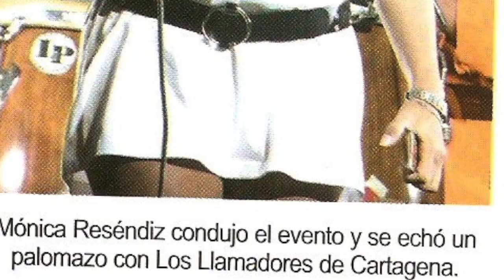ENTREVISTA EXCLUSIVA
Actriz y cantante de tesitura Soprano. Conocida por ser la voz  mas distintiva y original de los éxitos del género de Cumbia Andina en México.

Su carrera inicia como actriz a muy temprana edad, participando en Teatro, Bar y Cine (COMO VES? 1985). Estudia música, canto y guitarra en el Sindicato de Músicos SUTUM.  Empieza a cantar en grupos de música versátil en 1993.

GRUPO LLAYRAS
Se da a conocer en 1997 por ser la voz principal del Grupo Llayras Durante su estancia de 4 años en esta agrupación grabo 4 Discos producidos por Disa Récords:  “20 Cumbias Andinas con los Llayras” “El Tranvía del Amor” “Manantial de Amor” y “Me prometiste amor”, uno de los temas mas relevantes que graba es el de “La palabra de Dios”, que tuvo proyección mundial por ser uno de los temas dedicados a su Santidad Juan Pablo II en su 4a visita a México. Pero, definitivamente, el tema que marca un parte aguas en su carrera es “Ámame” grabado en Noviembre de 1996 y que se convirtió en la canción que identifica plenamente la voz de Monica.    A finales del año 2000 se separa del grupo.

LA REINA ANDINA
En 2003 inicia su etapa de solista con su grupo Illapay.  Graba el disco “Abrázame y Besame” haciendo mancuerna con Efren David, con quien haría mas duetos y participaciones con el tiempo, como “Mirando La Luna” en 2010. En el curso de los años, Monica se ganó el eslogan de “La Reina Andina” y “La voz original de los éxitos andinos“. Así es identificada actualmente.

DUETO FLOR Y CANTO
2007 fue el año en que fue reconocida por su trayectoria en el Festival de Música Mexicana en Puyehue, Chile; como embajadora de la música mexicana, este acontecimiento vio nacer el “DUETO FLOR Y CANTO” con la participación de Alejandra Fregoso y Monica Resendiz. A partir de este año se han presentado en Guatemala, México y Estados Unidos. También han tenido participaciones destacadas en eventos culturales del Gobierno del Distrito Federal. Tienen una producción musical “Dueto Flor y Canto” (2010) donde hacen una recopilación de grandes temas del folclore mexicano con arreglos originales del maestro Ángel Rojas.

LAS REDES
En 2009, fue creado el canal de Youtube y la Fanpage de Facebook, incursionando en los medios virtuales, que en ese entonces apenas si figuraban en la vida de la gente o en la proyección de los grupos musicales. Hoy día, es la herramienta mas importante con que cuenta para difundir su música. Mas de 10 años presente en la Red, de manera constante y firme, han redituado en un alto nivel de audiencia que crece día a día.

LA CUMBIA ANDINA
Para el año 2011, la evolución musical se plasma en la grabación de su Tercer disco, con los temas “Amargo Amor” y “En la lejanía” donde combina el estilo andino clásico con Acordeón y Saxofón.  Actualmente el sonido de Monica Resendiz es completamente diferente al estilo de la cumbia andina de los 90s. En sus grabaciones se han incluido instrumentos como la guitarra eléctrica y el salterio.

MONICA CONDUCTORA
El auge de las redes sociales y los medios virtuales se intensifica y es invitada a tener su propio programa de entrevistas y música en una de las primeras Televisoras de Internet. En 2013 y durante casi 2 años dirige un programa semanal de nombre: MONICA.. INVITA! en LA RAKONA con la participación de grandes personalidades del genero tropical. Posteriormente, trabaja en LA ROLA Televisión por Internet, del mismo corte, hasta el año 2015.  Paralelo a este tiempo, es muy activa su presencia en el medio sonidero y en las Peregrinaciones Sonideras que se dan a final de año, en honor a la Virgen de Guadalupe.

RECONOCIMIENTOS
En 2011 en La plaza de las estrellas galerías recibe la estrella por su trayectoria. En el año 2014 fue ganadora de los “Premios Lo Mejor” en Tacoma Washington como “Mejor Cantante Femenina” y “Artista Revelación del Año”.   El Circulo Nacional de Periodistas AC. le ha otorgado por dos años consecutivos su galardón “Sol de Oro” y “Las Palmas de Oro” por su trayectoria y ser la más reconocida exponente de Cumbia Andina.

DISCOGRAFIA
Tiene cinco exitosas producciones discográficas en su faceta de solista: “Abrázame y Bésame” 2003, “Perdóname” 2009, “Amargo Amor” 2011, “Te juro que te amo” 2013 y “XX Años de Cumbia Andina” 2017. También múltiples participaciones y duetos con diferentes agrupaciones del ámbito tropical y sencillos que han sido lanzados en las plataformas digitales como Spotify etc.

En 2021 cumple 18 años como líder de su Grupo Illapay

Mónica Reséndiz deja claro que la calidad se demuestra arriba de los escenarios y asume con humildad que no crea conceptos, pero… “les da vida”